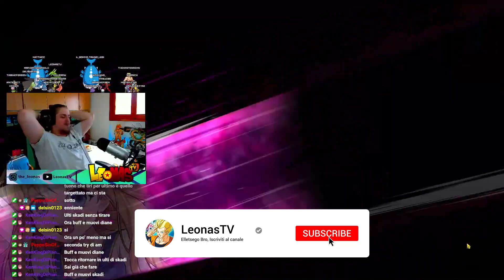ECCO COME PORTARE I FEST AD LR! GUIDA COMPLETA ALLA HERO ARENA! - Seven Deadly Sins Grand Cross ITA